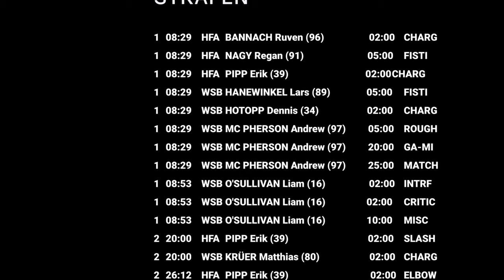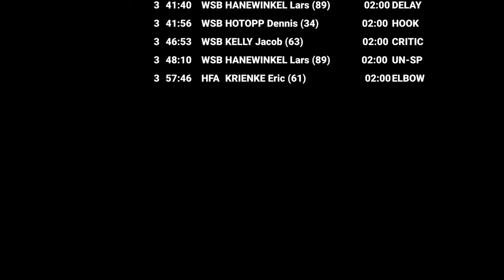Harzer Falken Weserstars Bremen Slideshow Tore und Szenen 09 01 2022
Harzer Falken vs. Weserstars Bremen 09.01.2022, die Tore in Kurzfassung und ausgewählte Szenen aus dem Hauptrundenspiel der Eishockey Regionalliga Nord, welches die Harzer Falken mit 21:3 für sich entschieden. Herausragend mit 9 Toren Eric Krienke (61) und Fedor Kolupaylo (8) mit 5 Toren!